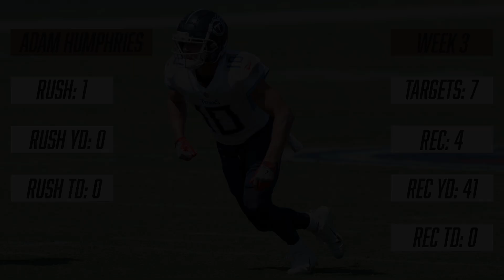Adam Humphries | Weeks 1-6 | Every Play | 2020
Tennessee Titans WR Adam Humphries

Week 1
Tennessee Titans @ Denver Broncos
7 targets, 6 receptions, 47 yards, 0TD

Week 2
Jacksonville Jaguars @ Tennessee Titans
6 targets, 5 receptions, 48 yards, 1TD

Week 3
Tennessee Titans @ Minnesota Vikings
7 targets, 4 receptions, 41 yards, 0TD

Week 6
Houston Texans @ Tennessee Titans
6 targets, 6 receptions, 64 yards, 1TD

Comment which player you'd like to see next,